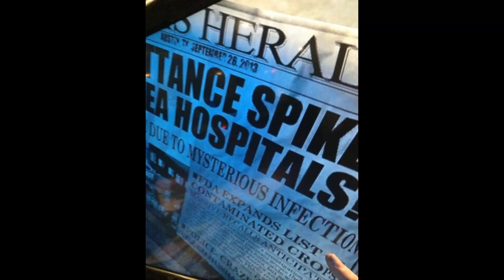The Last Of Us: DLC's y Final Alternativo Musical